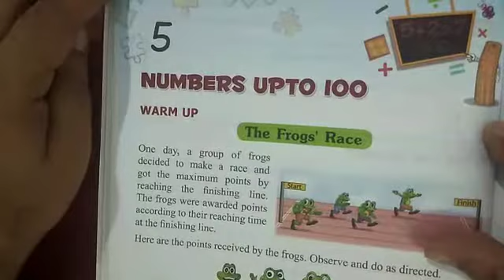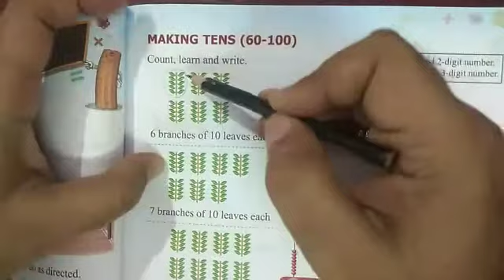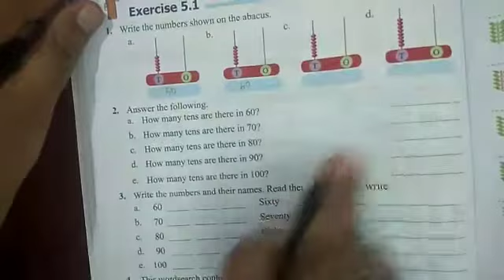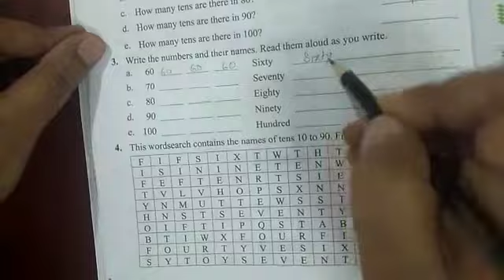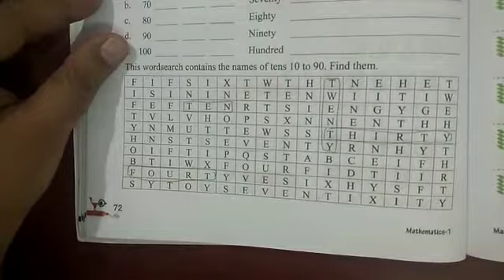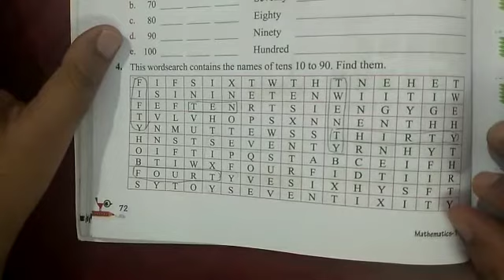Class 1 Maths Excer 5 1